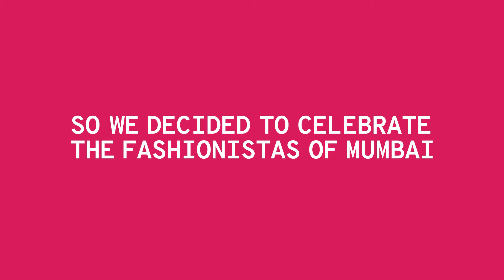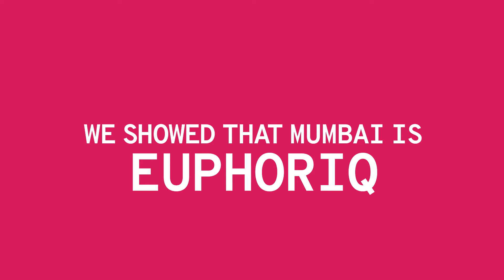Tata Cliq - Mumbai Cliqs in style || Pulp Strategy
The "Mumbai Cliqs in Style" campaign was a successful blend of technology and human interaction, creating an engaging and memorable experience for Mumbai's chic residents. It reinforced Tata Cliq’s brand image as a stylish and consumer-centric platform, leveraging the city’s unique energy to connect with its audience on a personal level.

Objective: To engage with Mumbai’s fashion-forward audience through an innovative, clutter-breaking offline activation that resonates with the city’s diverse and vibrant culture.

Campaign Overview: Tata Cliq, Tata Unistore’s e-commerce wing, launched a unique campaign to surprise and reward Mumbai locals for their exceptional fashion sense. The campaign aimed to capture the various moods of Mumbaikars by spotlighting those with the best fashion sense in their everyday environments.

Execution: The campaign was strategically carried out at key locations across Mumbai during the evening, a time when locals typically unwind by the sea, enjoy street food, or engage in post-work workouts. A drone was used to spot well-dressed individuals, placing them in the spotlight without their knowledge. Once identified, Tata Cliq’s team informed the participants about the hidden camera, capturing their surprised and delighted reactions. Passersby were equally amazed, and the chosen individuals were rewarded with Tata Cliq gift cards.

Results: The activation created a buzz in the city, with audiences expressing joy and surprise at being recognized for their style. The campaign not only engaged the local audience in an unexpected and memorable way but also reinforced Tata Cliq’s position as a go-to platform for fashion enthusiasts.